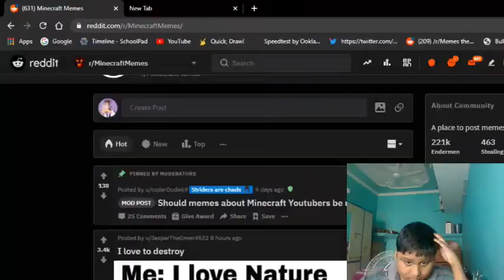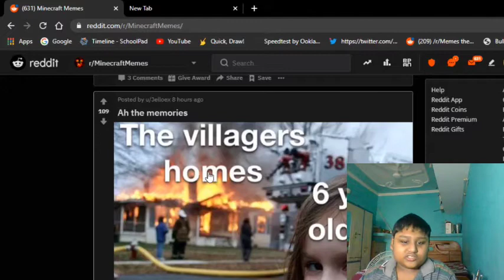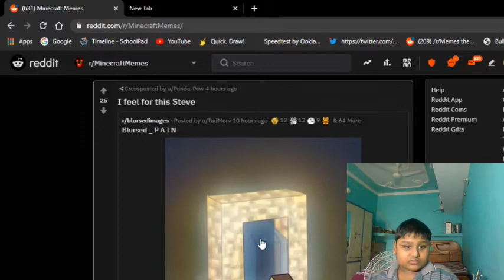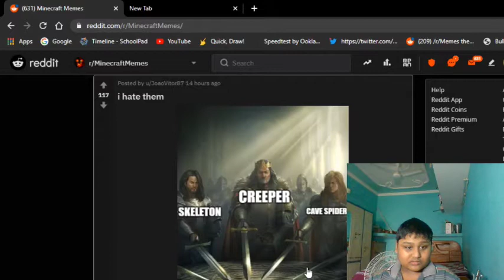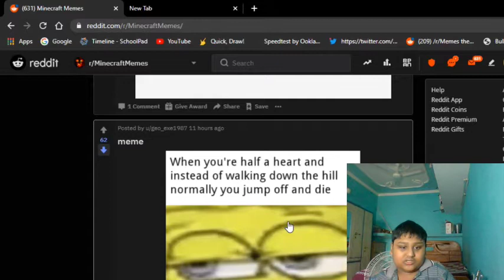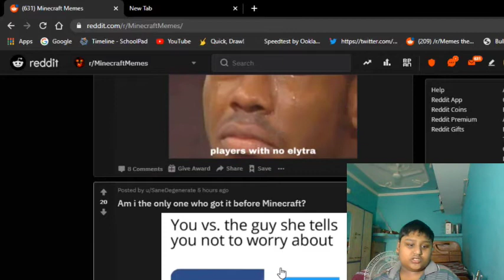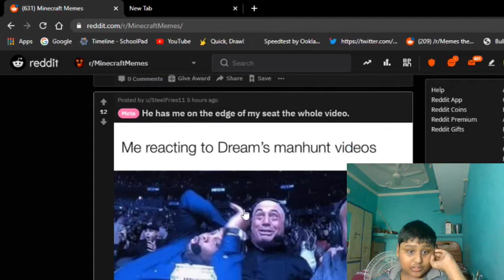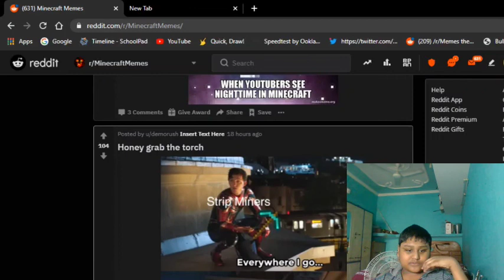Memes on minecraft are kinda cringe (r/MinecraftMemes)(Meme watching #11)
Twitter Memes go mine mine craft craft

Songs used🎶

Accumula Town

I make many gaming videos in English. Mainly on open world games where you can show creativity . I also do meme watching every month. I upload twice a week.

Minecraft Xbox
Minecraft Bedrock  Edition
Minecraft
Minecraft PewDiePie
Minecraft 1.16
Minecraft Monster School
Minecraft dungeons
Surreal
marvel memes
nukedmemes